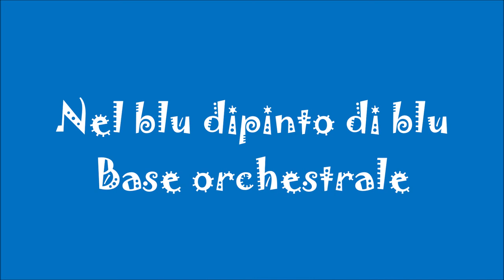Le immagini oniriche di Daria Petrilli, by mancibella46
"Credo che se guardassimo sempre il cielo, finiremmo per avere le ali."
Gustave Flaubert. L'artista Daria Petrilli descrive nelle sue illustrazioni digitali scene surreali, con figure femminili quasi sempre contornate da uccelli, immerse in un'atmosfera di sogno un po' inquietante. Vincitrice del Premio Accademia Pictor Torino dal 2006 al 2008, nonché membro dell’Associazione Italiana Illustratori (per la quale si è aggiudicata gli Awards dal 2005 al 2008), questa artista romana ha dato vita alla sua prima mostra personale presso la galleria romana Trenta Formiche Contemporary Art intitolata "Dame di solitudine" e ovviamente il titolo la dice lunga sulle opere presentate al pubblico.